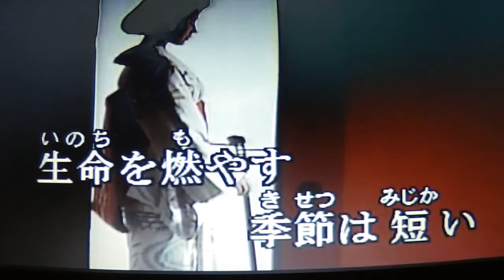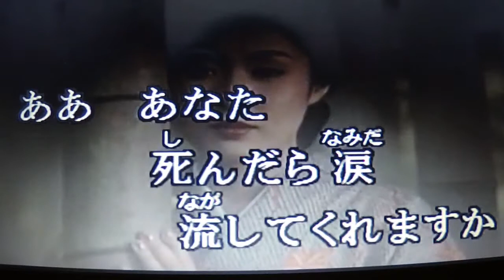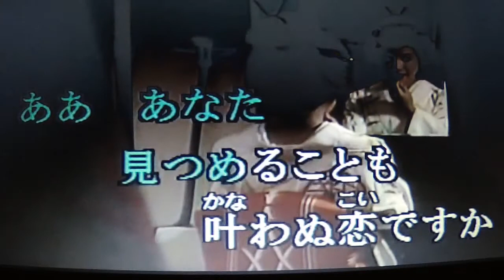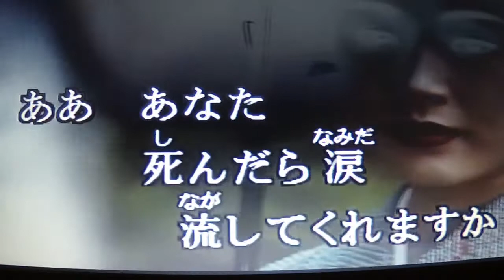【蜩】 長山洋子 ★唄ってみました🎶 ai haraishi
★なんとなく唄ってみようかな～～と練習しだした歌なんですが・・・なんとなんと何回も唄っているうちにのめり込んでしまいました・・・こんなにいい歌なんだと初めて知りました・・・Kara Tubeさんより動画をお借りしました・・・有難うございました